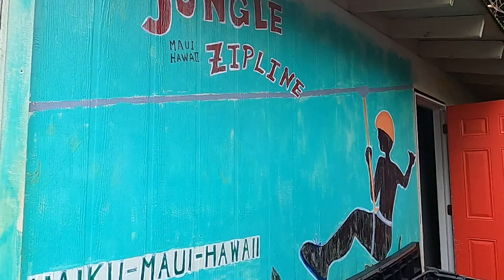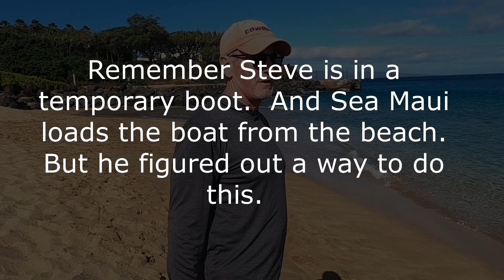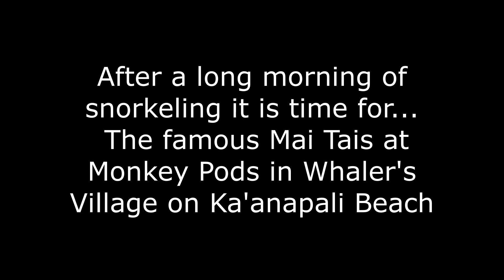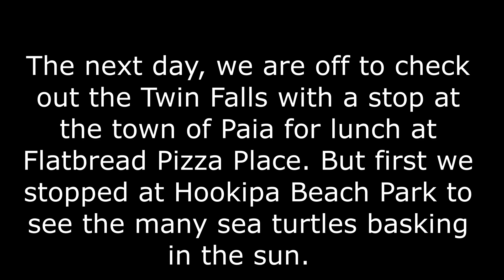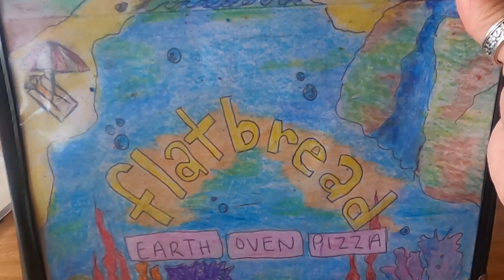Things to do on Maui 2022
Ziplining, Snorkeling, and attending a Luau all on the Island of Maui.
Come with us on some of these adventures.